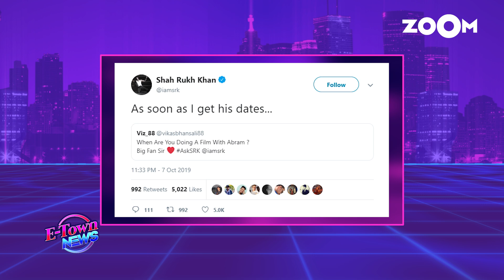Shah Rukh Khan talks about working with his son AbRam Khan in films | Bollywood News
Shah Rukh Khan decided to interact with his fans on Twitter after a long time and a fan asked him when he is doing a film with his son AbRam Khan to which he gave a witty reply. Shah Rukh Khan was recently seen working with his son Aryan Khan while dubbing for The Lion King. Watch the video to know more.